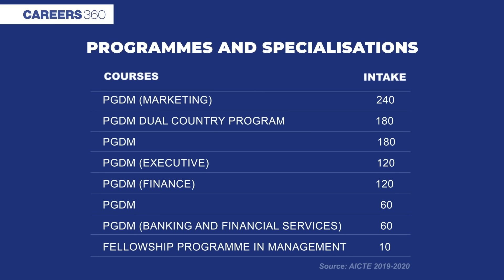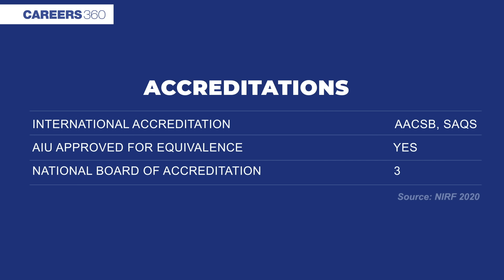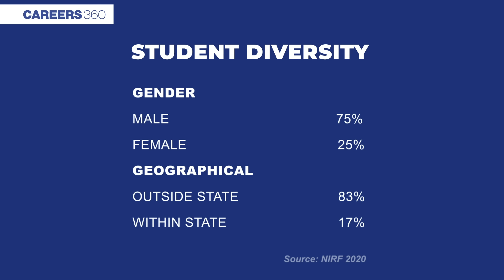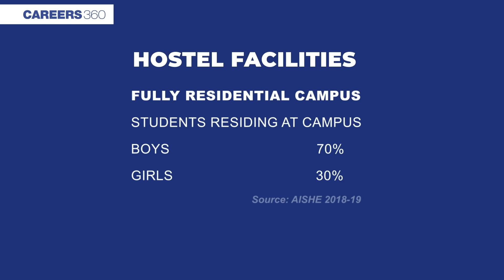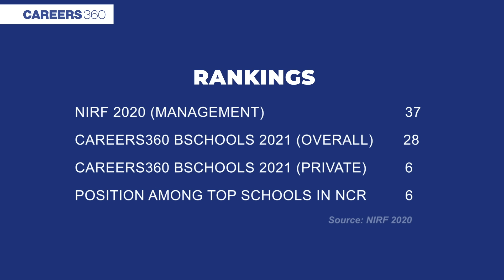IMT Ghaziabad- Admission, Cutoff, Placement, Campus Life and more| Interview with P.K. Biswas (Dean)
In this interview with P.K Biswas, Dean IMT Ghaziabad, Careers360 discusses all about IMT Ghaziabad like courses, admission process, cutoff and placements. Details discuss included questions on IMT Ghaziabad admissions, courses as well as placement figures at IMT Ghaziabad.

✅ What courses are offered at IMT Ghaziabad?
Courses available at IMT Ghaziabad include  PGDM (full time) PGDM Marketing, PGDM Finance, PGDM Dual country programme, PGDM Executive, PGDM Banking and Financial services. The institute also offers fellowship programmes in Management.

👉 Browse list of offered courses at IMT Ghaziabad with fees structure

✅ What is the IMT Ghaziabad cutoff?
CAT 93 percentile and above is the minimum cutoff at IMT Ghaziabad for shortlisting for admissions.

✅ What is selection process at IMT Ghaziabad?
The CAT percentile, work experience if any, academic qualifications and performance are basic criteria for IMT Ghaziabad selection. There is a written test also.

👉 See the complete admission process and cut-offs at IMT Ghaziabad,

✅ How are placements at IMT Ghaziabad?
Last year, the average salary was about 14 lakhs while the median 12 lakhs. Highest salary package at IMT Ghaziabad was 58 lakhs in international placement and 34 lakhs for domestic.

👉 View the Placement Information coursewise like average package, salary offered etc in IMT Ghaziabad

✅ Who are the top recruiters at IMT Ghaziabad?
The top recruiters of IMT Ghaziabad include Deloitte, Amazon, Cognizant, HCL, Infosys, Cisco, Accenture, Google, Mahindra & Mahindra, Nestle, TATA, Wipro to name a few.

✅ What about internships for students of IMT Ghaziabad?
Summer internships are mandatory for all students with stipends as high as Rs. 1 lakh.

👉 Read reviews of students about IMT Ghaziabad on placement, courses, infrastructure, campus life etc
👉 Any doubt about IMT Ghaziabad?